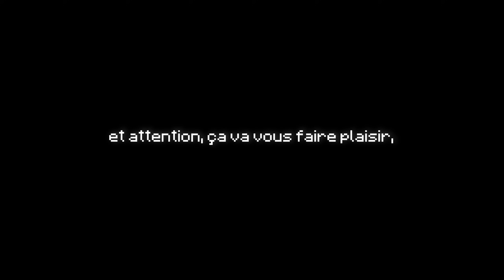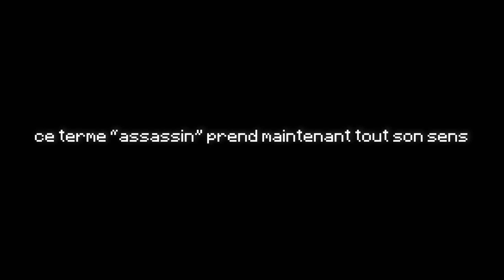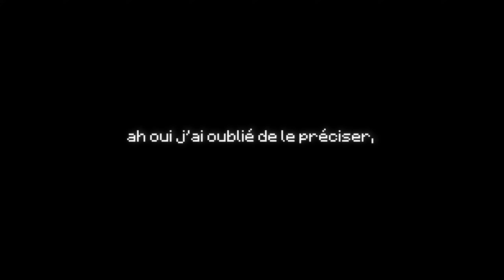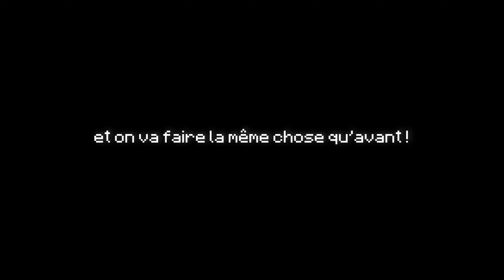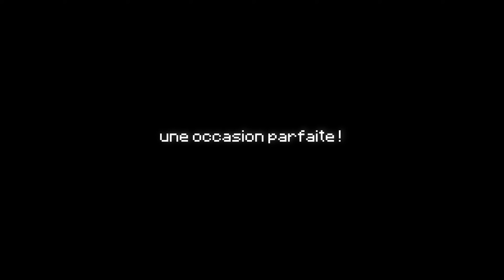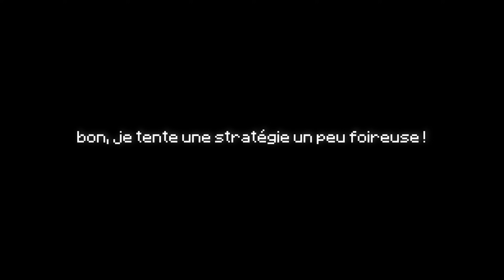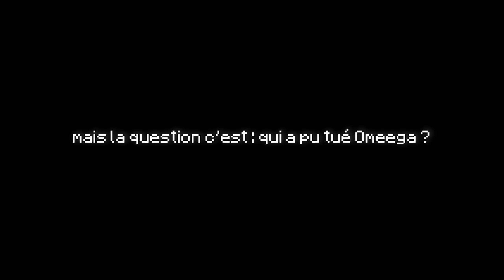DÉTECTIVE TANJIRO ! (Demon Slayer UHC)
On ne pouvait pas faire le tour des rôles de Demon Slayer UHC sans passer par le rôle principal... voici enfin après 1 an et demi TANJIRO ! une partie avec le groupe au complet, comme vous les aimez, ça me fait plaisir de vous la partager ❤️

En plus de surfer sur la vague des animés maintenant, on surfe aussi sur la hype de ce genre de minia... regarde mon gros front, n'est-il pas magnifique ?

  - Claviers: Razer Ornata V2
  - Souris: Razer Viper Ultimate
  - Casque: Razer Kraken Ultimate
  - Souris: Razer Gigantus V2
  - Gear Caméra: Razer Kiyo
  - Ecouteurs: Razer Hammerhead True Wireless